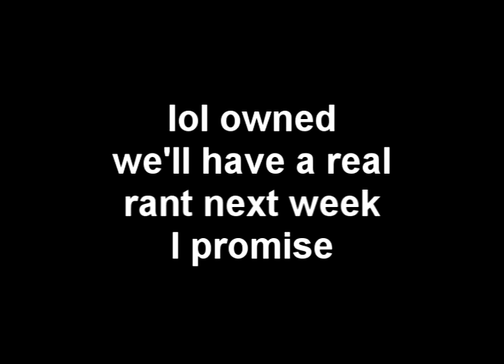Rantapalooza Episode 8 - Rant On Rick Rolls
Isn't it annoying when this happens to you?

Don't worry stay subbed we were just really busy so we didnt have time to make a real good one next time though it will be a real one so don't leave me tomorrow is

a VERY SPECIAL VOCAL FC (HINT - Owwwwwwwwwwww!)